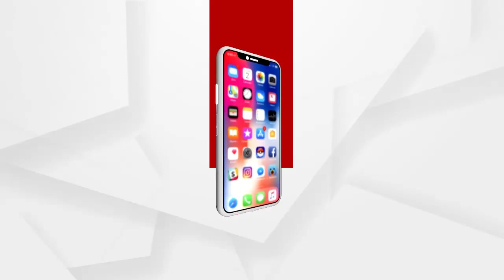ଖଡଗପୁରରେ ଓଡିଆ ଲୋକଙ୍କୁ ଭେଟିଛନ୍ତି କେନ୍ଦ୍ରମନ୍ତ୍ରୀ ପ୍ରତାପ ଶଡଙ୍ଗୀ...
ପଶ୍ଚିମବଙ୍ଗରେ ନିର୍ବାଚନ : ଖଡଗପୁରରେ ଓଡିଆ ଲୋକଙ୍କୁ ଭେଟିଛନ୍ତି କେନ୍ଦ୍ରମନ୍ତ୍ରୀ ପ୍ରତାପ ଶଡଙ୍ଗୀ...
ଏନେଇ କେନ୍ଦ୍ରମନ୍ତ୍ରୀ କଣ କହୁଛନ୍ତି ଶୁଣନ୍ତୁ...